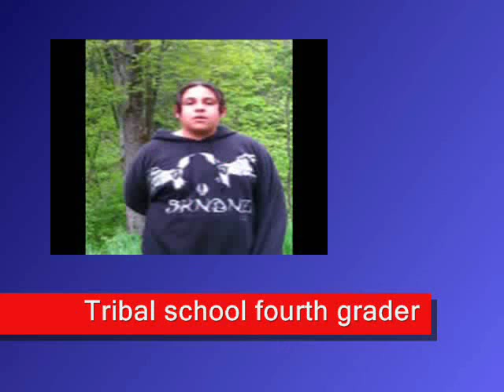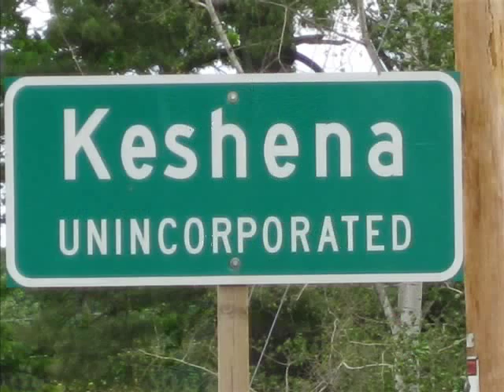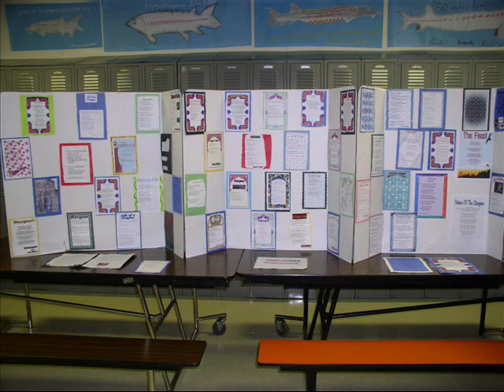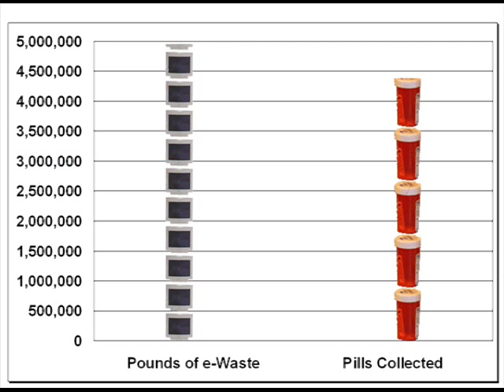Menominee students on protecting Earth, honored by elders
(Keshena, Wisconsin) - Menominee Tribal School students are learning valuable lessons about protecting the environment and learning their tribe's heritage including keeping native language alive.
In April 2008, the 180 tribal school students participated in "Clean Up the Rez Day."
The students picked up garbage around the reservation.
The many environment projects at the Menominee Indian Tribe of Wisconsin were part of the EPA Great Lakes 2008 Earth Day challenge.
Teachers and elders honored the students for their environmental work by holding a drum & feast.
"So they gave me some tobacco, some 'naeqnemâaw' and asked me to pray a little bit, so I am going to say a little prayer," said Dana Warrington, Keshena High School culture teacher.
"Give thanks that we still have our drums," Warrington said. "Give thanks that we have a school, and be happy that we have something to eat here today. So I want to pray a little bit."
Students heard words of encouragement from two teachers were Beth Waukechon and culture teacher Dana Warrington.
They told the students about the importance of taking care of Mother Earth because she takes care of us. They had a chance to talk to elders about protecting the planet.
During a field trip to Green Bay the students visited Pamprin Park, where their Earth Day activities made one of the attractions even more special.
The students climbed all over a replica of the Planet Earth - and were reminded of their clean up of the reservation. The Menominee reservation is known for it's beauty.
The 234,000-acre reservation has thick forests and includes 24-miles of the pristine Wolf River - that's federally protected.
Sturgeon used to spawn in reservation portions of the  river  - until two dams were built blocking their annual migration route.
The Land of the Menominee - and the tribes connection to nature - are noted at several locations on the reservation including Spirit Rock.
Fifth grader La-Rie Corn hopes to form an Earth Club at the school in Neopit.
After  whitewashing gang graffiti, students replaced it with traditional American Indian art.
Corn, 11 years old, said students went down to the community park and painted over the graffiti and put up Native American applique designs.
A group of fourth graders said they learned the importance of respecting the Earth and how it fits their heritage. MITW Tribal School fourth graders: Tahekiah Bourdon, Raven Webster, Shae Perez, Naneque Latender, Sherlinda Nahwahquaw
Named the "People of the Wild Rice," Menominee legend calls the sturgeon "the protector" of the grain that grows in water.
Corn said sturgeon hold a really high place in Menominee culture because the sturgeon guard the wild rice, one of the three gifts the creator has given to the Menominee people.
Language arts instructor Joe Awonohopay said all Earth Week 2008 classes were devoted to the sturgeon including the effects of pollution on life cycle.
The Implementing Sustainable Development class at the College of Menominee nation collected electronic waste for recycling, pharmaceuticals for proper disposal.
The goal of the EPA Great Lakes 2008 Earth Day Challenge was the collecting and recycling of one million pounds of e-waste plus the collection/proper disposal of one million pills. The EPA says those goals were exceeded by 400 to 500 percent.
The Earth Healing Initiative assisted some challenge organizers by offering interfaith liaisons to volunteer and encourage members of local churches and temples to participate in the Earth Day related events in their area.
This video on the projects connected to the Great Lakes 2008 Earth Day Challenge was made possible by a grant from the USEPA in collaboration with the EPA Region 5 office in Chicago, the EPA Great Lakes national Program Office in Chicago in cooperation with the non-profit Interfaith Earth Healing Initiative in Marquette, MI.
The EHI involves American Indian tribes and a coalition of churches, synagogues and other faith traditions joining together to heal, protect and defend the environment.
I'm Greg Peterson, Earth healing TV

Related websites
Menominee Indian Tribe of Wisconsin official website - homepage